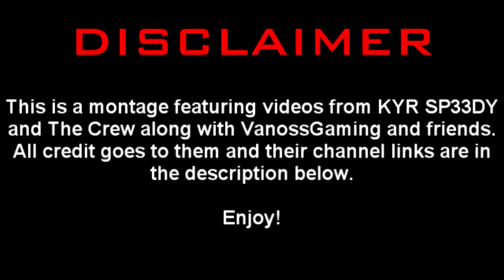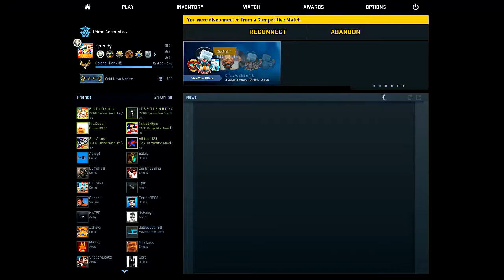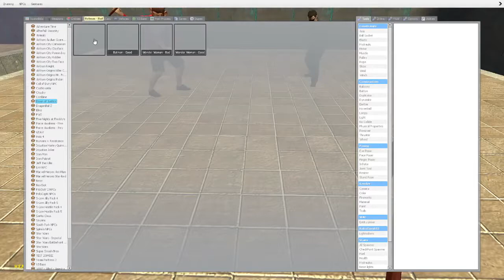KYR SPEEDY & VanossGaming (with their friends) Funny Moments Montage - Episode 4!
All of these videos belong to KYR SP33DY, VanossGaming and their friends, channel links are down below!
(Fun Fact: small easter egg from an old series in this video)